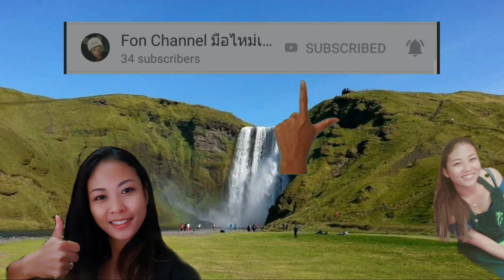ปลูกแพงพวย ใต้ต้นโมก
คลิปนี้มาปลูกแพงพวยกันค่ะ